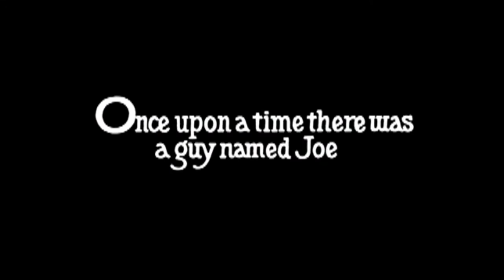JOE VS THE VOLCANO; O.S.T.; THEY SAIL AWAY / LOVE THEME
Seamlessly Blended together for One continuous experience,..
The Fairytale style score from the odd film "JOE VERSUS THE VOLCANO",  By George Delerue,  -Screenshots Added.  These tracks are,.. "I'VE GOT TO GO," and "EXPLOSION IN THE WATER." I hope you enjoy, and please Join "Cinemotions" for the other tracks as well as different soundtrack uploads.

PLAYLIST..SELECTIONS.
CULT CLASSICS: 70'S-80'S-90'S; ) ."Copyright Disclaimer Under Section 107 of the Copyright Act 1976, allowance is made for "fair use" for purposes such as criticism, comment, news reporting, teaching, scholarship, and research.